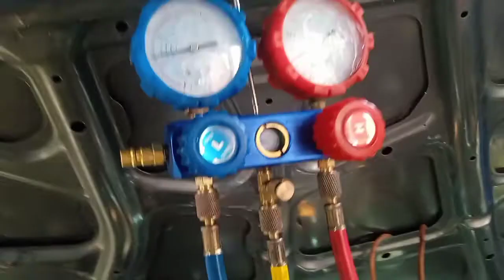mitsubishi lancer lng malakas ang air con